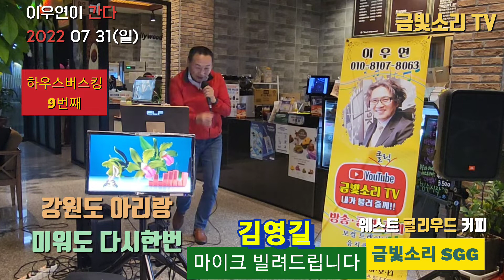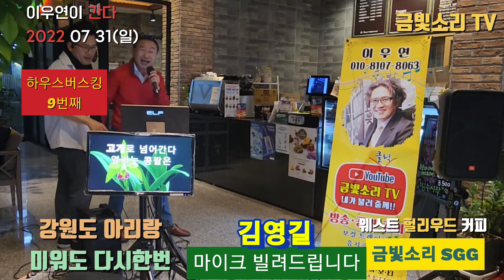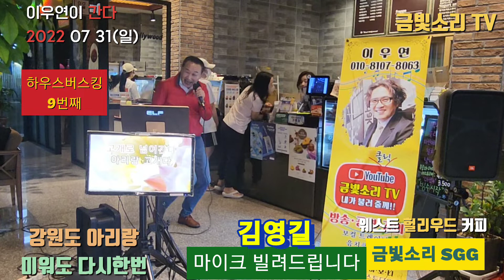마이크 빌려드립니다 / 김영길님